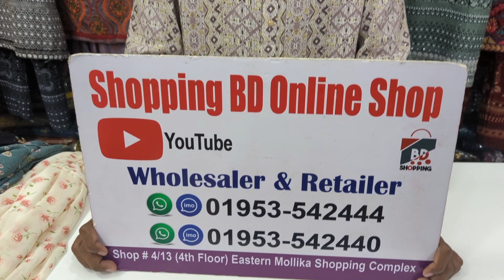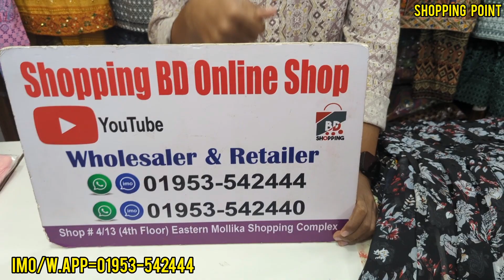মাথা নষ্ট ডিজাইনের ওয়েস্টার্ন গাউন টপস কিনুন পাইকারি দামে ll Gown collection & design 2023